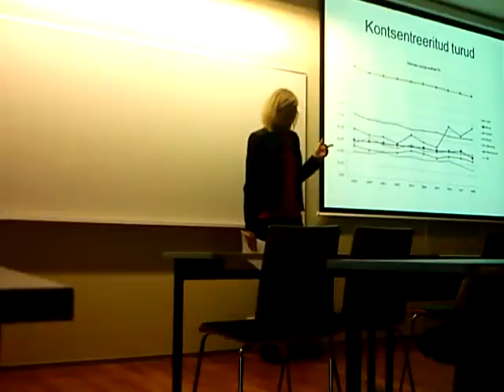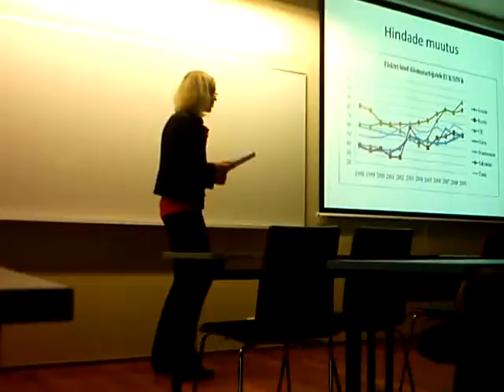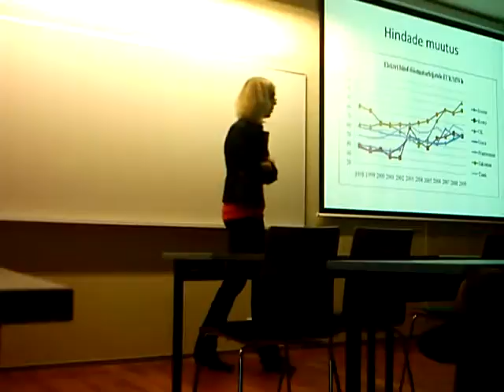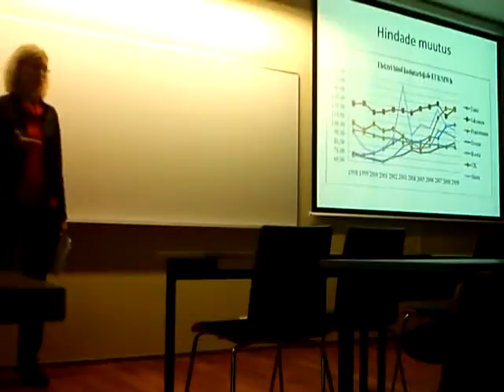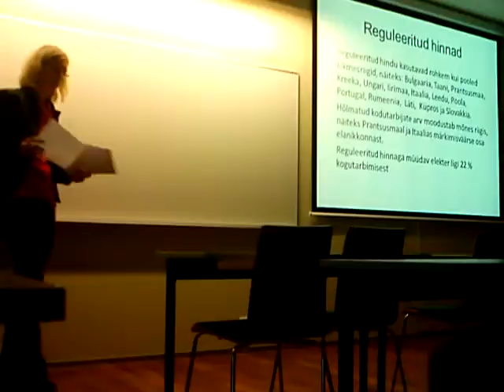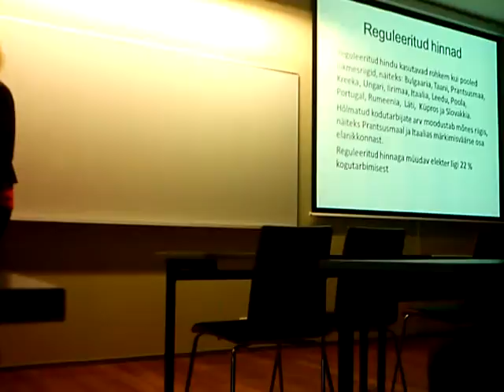MOV00405 linnamuuseum Nature, Open Source Human, Draft Clip, Estonia, Eesti .:.